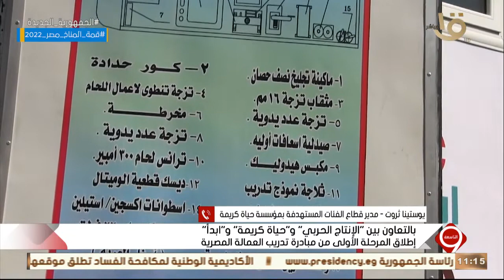التاسعة | يوستينا ثروت: تم البدء من محافظة سوهاج لأنها من الأماكن الأكثر احتياجا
التاسعة | يوستينا ثروت مدير قطاع الفئات المستهدفة بمؤسسة حياة كريمة: تم البدء من محافظة سوهاج لأنها من الأماكن الأكثر احتياجا